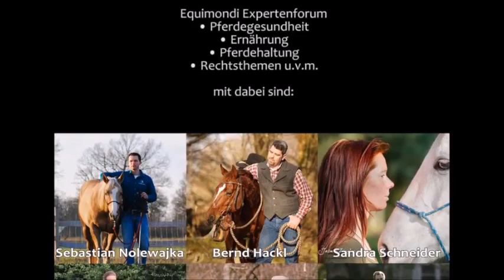Maja Hegge und TAG 3188 Update Tag 23